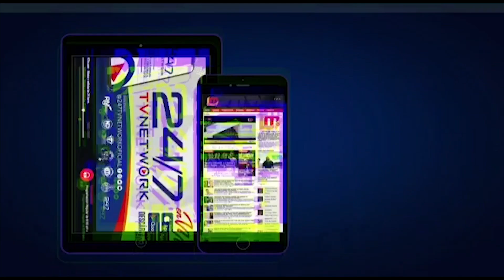UN CABALLERO EN3 DAMAS VIERNES DE 5 A T DE LA TARDE EN VIVO LARADIO247FM TU EMISORA